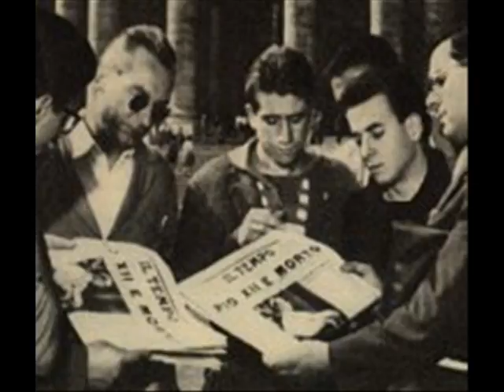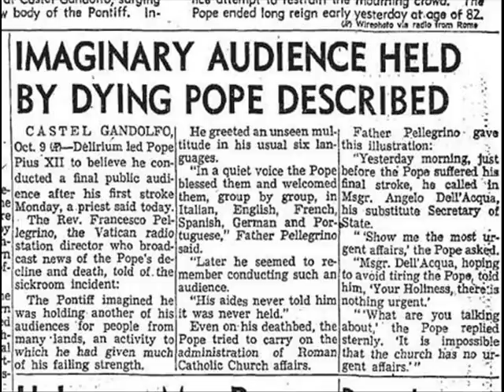Death of Pius XII